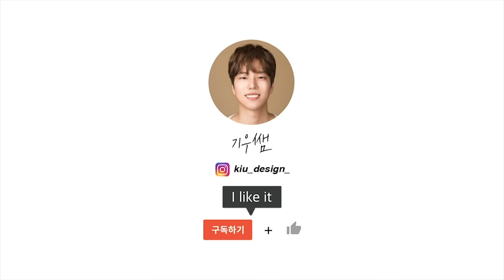저도 케이 뷰티.. 케이 미용 할 수 있는 겁니까?!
새로운 뷰티 커머스 플랫폼
헤메코는 언제나 무료배송 :)